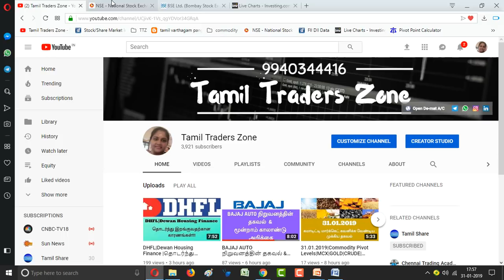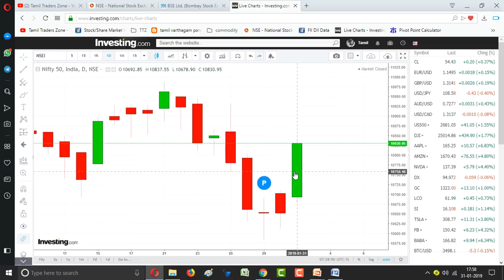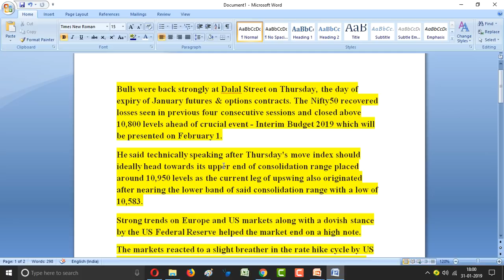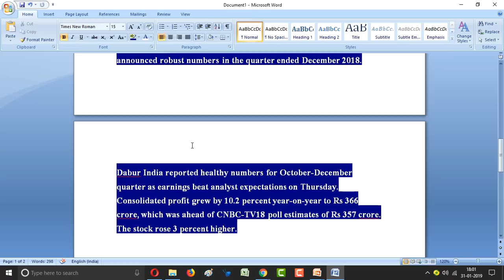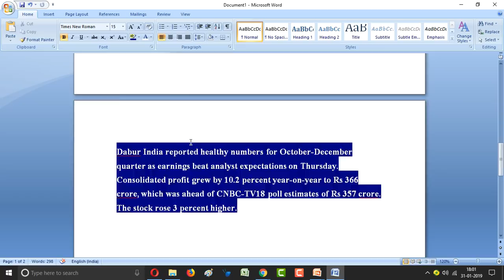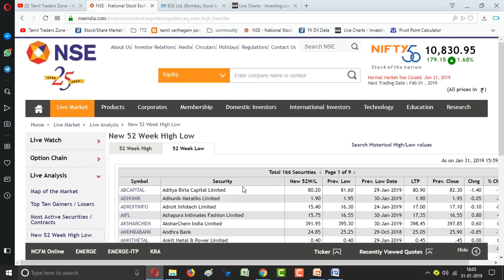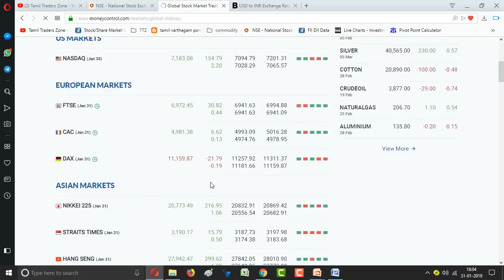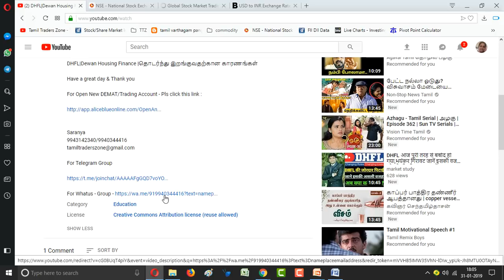31.01.2018|Equity Post Market DATA|NIFTY 10830 TATA COMM|L&T| DABUR INDIA|TITAN|BANK NIFTY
இன்று NIFTY 10800க்கு மேலே உயர்ந்ததுக்கு காரணங்கள் என்ன ?

இந்த நிலை தொடருமா!!!

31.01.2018|Equity Post Market DATA|NIFTY 10830 TATA COMM|L&T| DABUR INDIA|TITAN|NIFTY|BANK NIFTY

Bulls were back strongly at Dalal Street on Thursday, the day of expiry of January futures & options contracts. The Nifty50 recovered losses seen in previous four consecutive sessions and closed above 10,800 levels ahead of crucial event - Interim Budget 2019 which will be presented on February 1.
He said technically speaking after Thursday's move index should ideally head towards its upper end of consolidation range placed around 10,950 levels as the current leg of upswing also originated after nearing the lower band of said consolidation range with a low of 10,583.
Strong trends on Europe and US markets along with a dovish stance by the US Federal Reserve helped the market end on a high note.
The markets reacted to a slight breather in the rate hike cycle by US Federal Reserve. The US central bank signaled that there could be some patience in the pace of hiking interest rates, amid fears of slowdown in US economy.
ICICI Bank’s shares ended in the red even as it reported strong Q3 performance as well as indictment of Chanda Kochchar in the Videocon case.
Shares of NTPC added a percent on Thursday after company recommended bonus shares and reported better numbers for the third quarter ended December 2018.
Shares of Larsen & Toubro (L&T) gained 1 percent after company's subsidiary bagged orders from IOC.
Shares of Tata Communications rose 2 percent after company announced robust numbers in the quarter ended December 2018.
Dabur India reported healthy numbers for October-December quarter as earnings beat analyst expectations on Thursday. Consolidated profit grew by 10.2 percent year-on-year to Rs 366 crore, which was ahead of CNBC-TV18 poll estimates of Rs 357 crore. The stock rose 3 percent higher.

Saranya
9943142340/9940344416